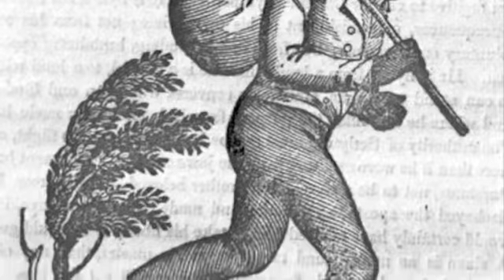Naming Sojourner Truth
How and Why Sojourner Truth changed her name.